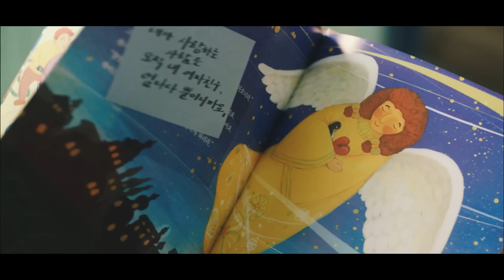[MV] Minah(민아), JUNG ILHOON(정일훈) _ IT WAS LOVE(사랑이었다) (MY Absolute Boyfriend(절대그이) OST Part. 7)